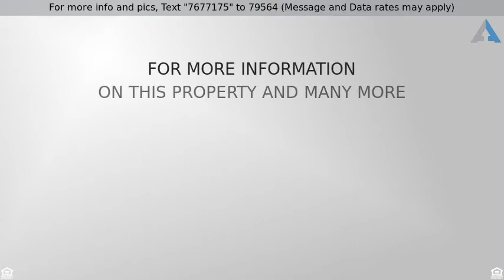Priced at $299,900 - 629 E GARY Drive, Chandler, AZ 85225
Home for Sale in Chandler

Fall in love with perfection! Meticulous Home inside & out & tastefully Remodeled ! Spacious open floor plan, soaring ceilings, soothing palette, window blinds, ceiling fans, & beautiful engineered wood flooring. Stunning new kitchen features quartz counters, SS appliances, breakfast bar, pantry, neutral tile floor, & white wood cabinetry w/stylish hardware. Plantation shutters in dining area w/upgraded lighting. Perfect Home for entertaining. Plush carpet in all bedrooms, ample closets, & 2 new baths. Attached garage cabinets. Enjoy the backyard sparkling pool, covered patio, & low maintenance landscape. Do not miss this one!!